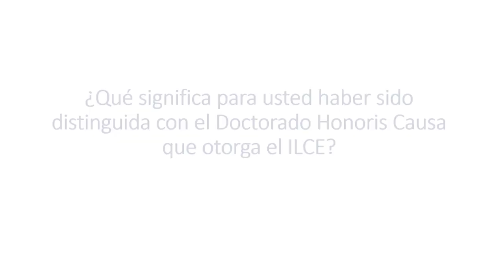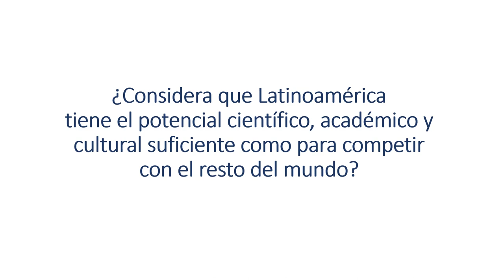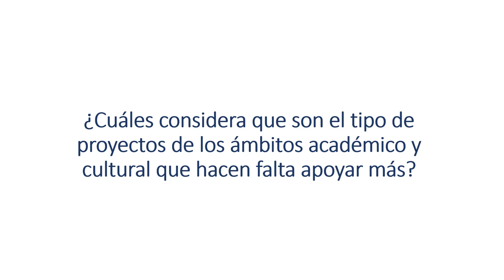Testimonio Dra. Yesenia Olaya Requene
Testimonio de la Dra. Yesenia Olaya Requene Ministra de Ciencia, Tecnología e Innovación del Gobierno de la República de Colombia en el marco de la Ceremonia solemne de entrega del Doctorado Honoris Causa del Instituto Latinoamericano de la Comunicación Educativa (ILCE), que se llevó a cabo en el Palacio de la Autonomía, Centro Histórico, Ciudad de México, el 27 de febrero de 2024.